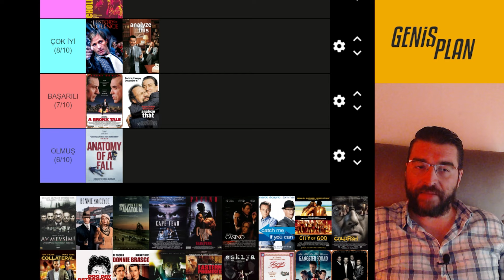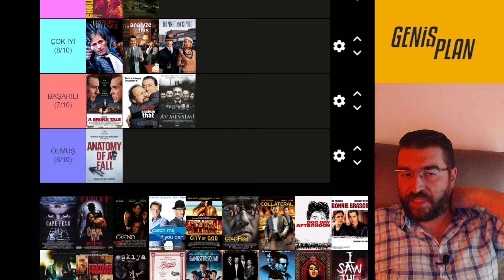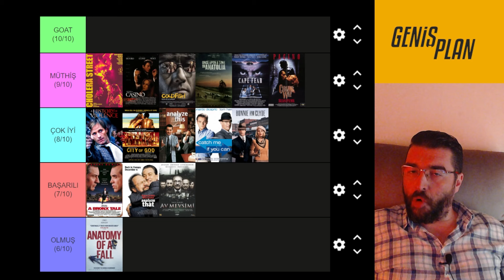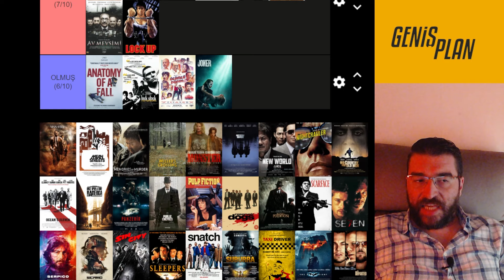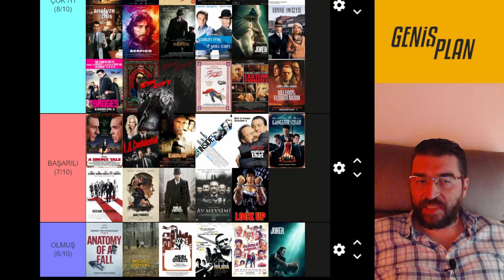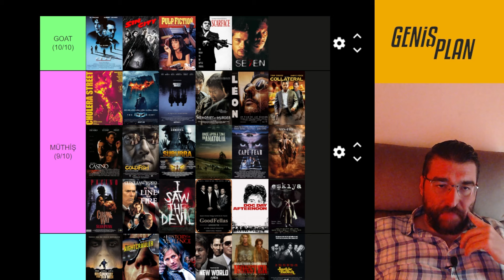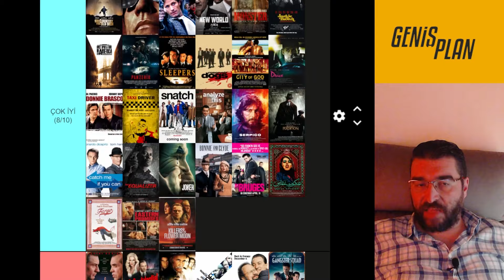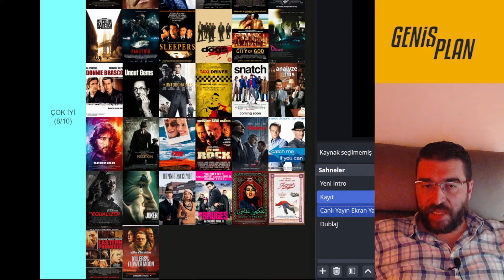En İyi SUÇ FİLMİ Hangisi? TIER LIST #17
Suç Filmleri: Adalet, Kaos ve Karşıt Dünyaların Keşi

Suç filmleri, sinema tarihinde her zaman özel bir yere sahip olmuştur. Bu tür, izleyiciyi adalet ve kaos arasındaki çizgide gezdirirken, çoğu zaman insan psikolojisinin karanlık köşelerini aydınlatır. Mafya hikayelerinden polisiye gerilimlere, çete savaşlarından karmaşık soygun planlarına kadar farklı alt türlere ayrılan suç filmleri, hem karakter derinliği hem de sürükleyici hikayeleriyle dikkat çeker. Bu yazıda, suç filmi türünü şekillendiren temel özelliklere ve bu türe damga vuran örnek filmlere bir göz atacağız.

Suç Filmlerinin Temel Özellikleri

Suç filmleri, genellikle şu unsurlar etrafında biçimlenir:

Hukuk ve Adalet Teması: Bu filmler, adalet sisteminin etkinliğini sorgularken izleyiciyi çoğu zaman gri alanlarda bırakır. "Kim haklı, kim haksız?" sorusunu sürekli olarak izleyiciye yöneltir.

Anti-Kahramanlar: Suç filmlerinin kahramanları genellikle, toplumun normlarına meydan okuyan ama bir şekilde empati kurulabilen karakterlerdir.

Gerilim ve Gizem: Suç filmleri, genellikle bir olayın nasıl gerçekleştiği veya nasıl çözüleceği sorularına odaklanır.

Moral Sorgulamalar: Suçun gerekçeleri, toplumun karanlık yüzü ve insan doğasının çıkmazları üzerine yoğun bir analiz sunar.

Suç Filmine Damga Vuran Örnekler

1. The Godfather (1972)

Francis Ford Coppola'nın bu başyapıtı, mafya türünün temelini atan ve suç sinemasında yeni bir dönem başlatır. Corleone ailesinin güç mücadelesi ve aile dinamiklerini derinlemesine inceleyen film, adalet ve sadakat temalarını benzersiz bir şekilde ele alır.

2. Heat (1995)

Michael Mann'ın yönetmenliğini yaptığı bu film, hırsızlıkla görevine bağlı bir dedektifin hikayesini çarpıcı bir biçimde birleştirir. Robert De Niro ve Al Pacino’nun unutulmaz performansları, filmde moral değerlerin çatışmasının altını çizer.

3. Se7en (1995)

David Fincher'ın bu karanlık polisiye filmi, yedi büyük günahın izinden giden bir seri katil vakasını konu alır. Morgan Freeman ve Brad Pitt'in dedektif rollerindeki performansları, filmin gerilim dozunu üyksek tutar.

4. Goodfellas (1990)

Martin Scorsese’nin yönettiği bu çarpıcı film, mafya dünyasının iç yüzünü gerçekçi bir şekilde ele alır. Henry Hill’in güç ve çıkar odaklı hikayesi, izleyiciyi hem şaşkına çevirir hem de etkiler.

5. The Departed (2006)

Bir çete liderinin polisin içine yerleştirdiği casus ve aynı zamanda polisin çetenin içine yerleştirdiği casus arasındaki gerilim dolu hikaye, karmaşık bir adalet sorgulaması sunar. Scorsese’nin yönetmenliğini yaptığı film, izleyiciyi büyüleyen bir yapıya sahiptir.

6. No Country for Old Men (2007)

Coen kardeşlerin bu soğukkanlı çalışması, adalet kavramının anlamsızlığını ve insan doğasının çıkmazlarını inceleyen bir yolculuk sunar. Javier Bardem’in unutulmaz performansı, filme dehşet verici bir boyut katar.

Suç Sinemasının Etkisi

Suç filmleri, izleyiciyi sadece gerilim dolu bir hikayeye sürüklemekle kalmaz; aynı zamanda birey ve toplum üzerine derin söylemler geliştirir. İnsanın çaresizliği, zaafları ve doğayla olan savaşı bu türde en çarpıcı haliyle önümüzde belirir. Bu yüzden, suç filmleri izlemek, sadece bir hikaye takip etmek değil, insanlığın karanlık öyküsünü anlamak anlamına da gelir.